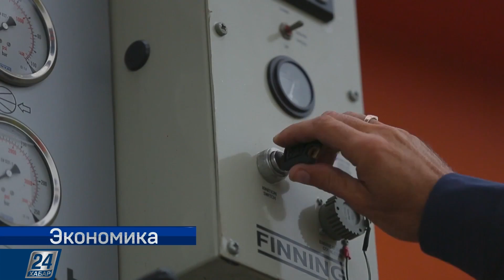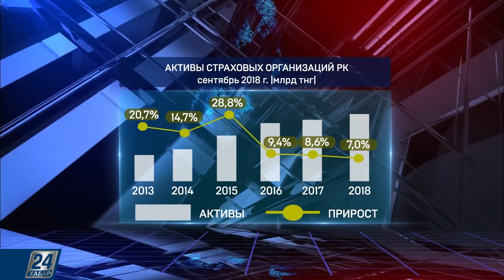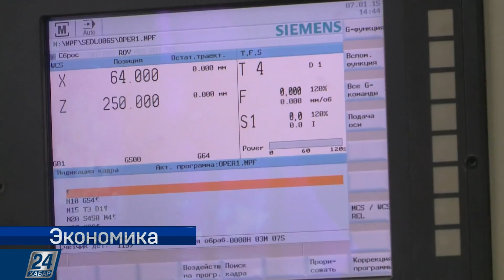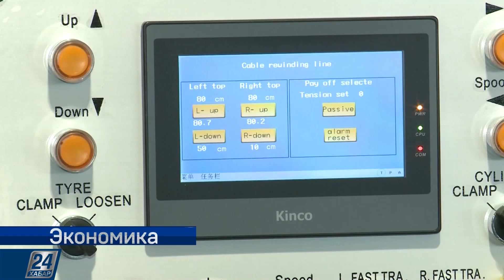Экономика простых вещей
Новости Казахстана:
- В Кентау активизировались геологоразведочные работы. На месторождениях обнаружены залежи свинца, цинка, меди, рассыпного золота, барита;
- Страховые организации на конец сентября текущего года увеличили свои активы на 7% год-к-году, общая сумма достигла 988,1 млрд тенге;
- За сентябрь совокупный собственный капитал банков РК вырос на 2% и составил на конец месяца 2,9 трлн тг.
Экономика любого государства начинается с самого простого – людей. Именно человеческий капитал определяет в современном мире успех развития и дальнейший потенциал роста. Также немаловажна и забота государства о своих гражданах – необходимо обуть, одеть, накормить и добиться того, чтобы приоритетный перечень, для удовлетворения потребностей человека состоял из товаров отечественного производства. Сегодня о том, как в Казахстане намерены возрождать производство товаров широкого потребления.
Цитата: Назарбаева Н.- Президент РК;
Спикеры: Оналбаев К.- координатор проектов исследовательского института; Базил Н- заместитель ди⁠ректора департамента НПП «Атамекен».